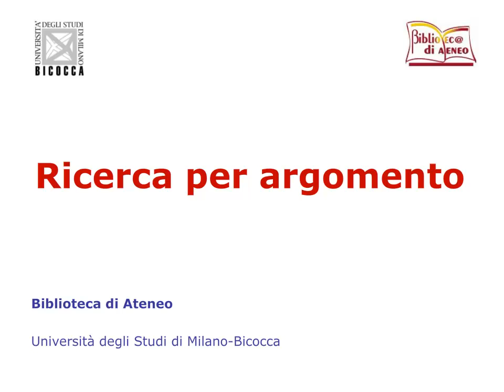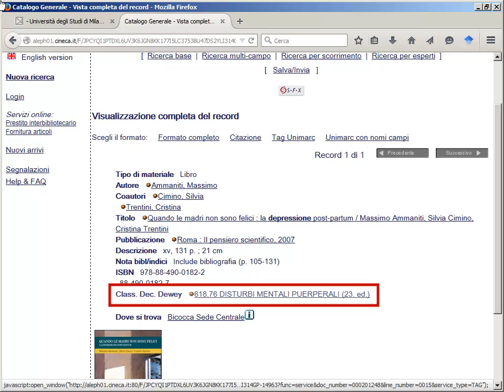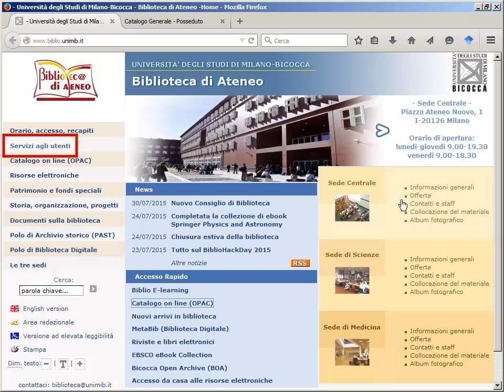Ricerca per argomento. OPAC Bicocca-Insubria.